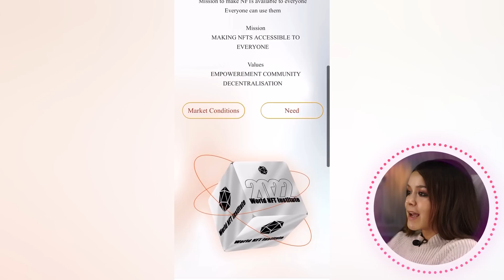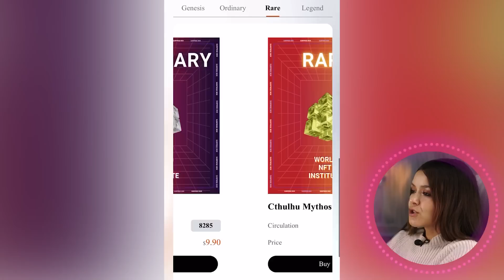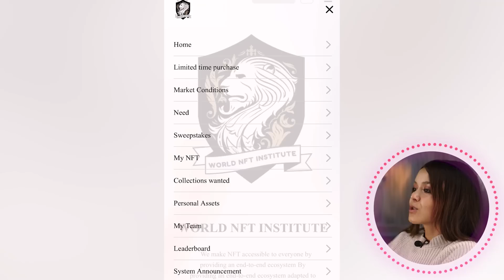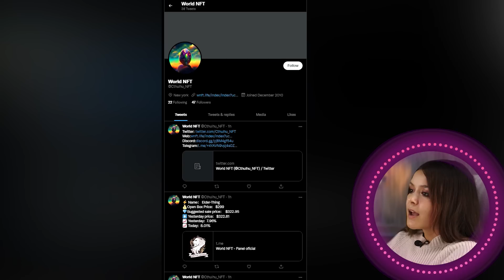WORLD NFT INSTITUTE - make NFT accessible to everyone by providing an end-to-end ecosystem! Join now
WORLD NFT INSTITUTE